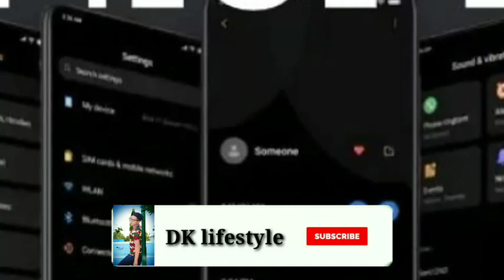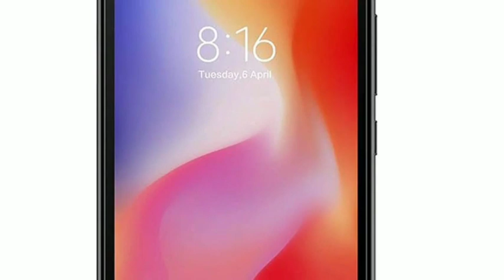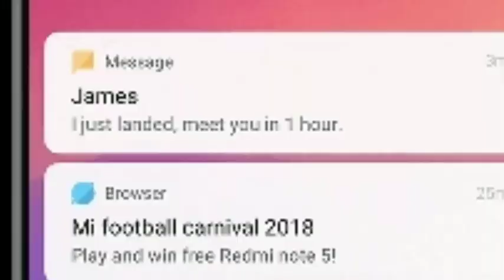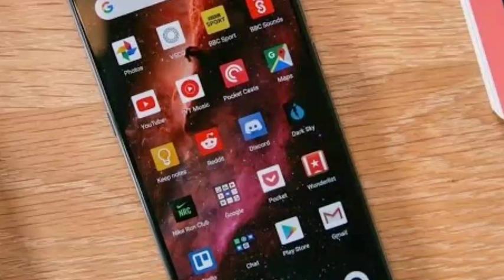MIUI 12 India Stable Update Release Date Confirmed 🇳🇪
Hi

Aaj ki video main bataunga ki

MIUI 12 India Stable Update Release Date k bare main ki ye Update india main kab se milna start hoga or jankari k liye es video ko pura dekhna..

Android 10, 11.0.3.0
Miui 12 india release date
June 18
Miui 12
Miui 12 stable india release date
Miui 12 release date
Miui 12 update release date